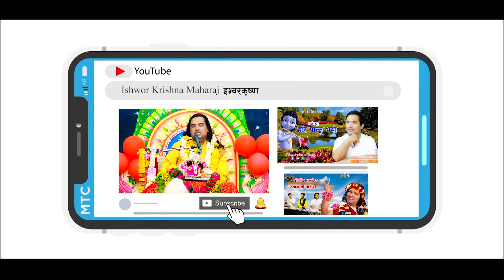मुक्ती कसरी मिल्ला ? || By Ishwor Krishna Maharaj Ji